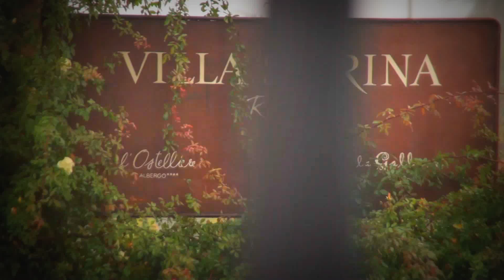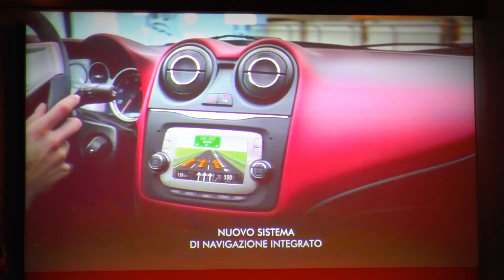Alfa Romeo Mito e Giulietta 2014